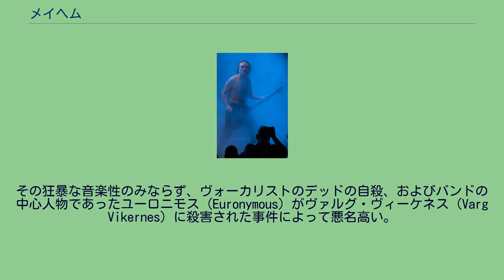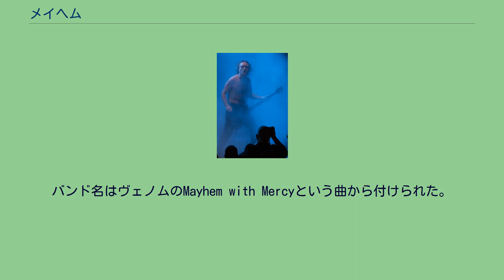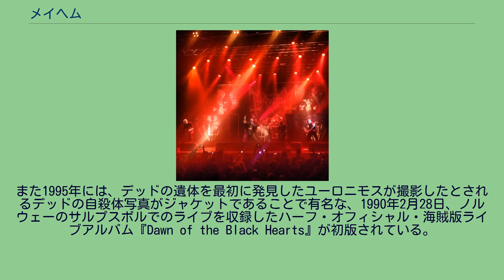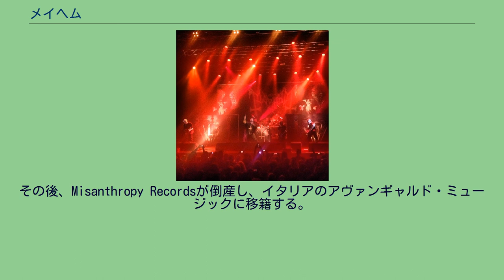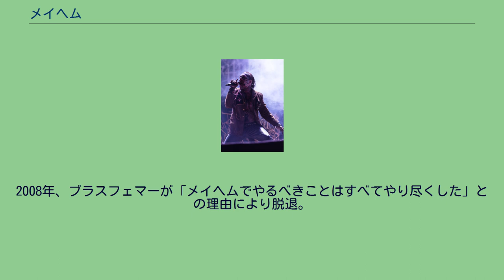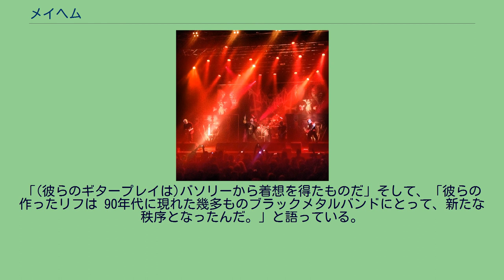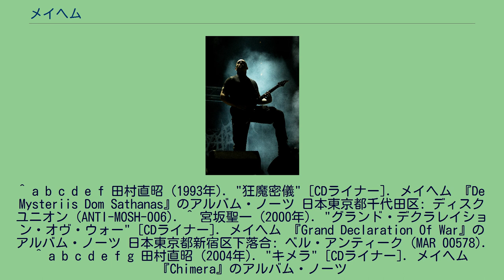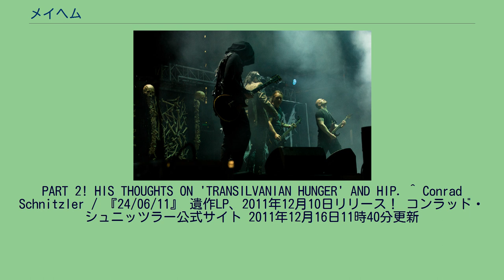メイヘム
メイヘム（Mayhem）は、ノルウェーのLanghusで結成されたブラックメタル・バンド。
後にオスロに拠点を移している。
初期ブラックメタルシーンの中核的な存在であり、ブラックメタルサウンドの一形態を確立したという点においてエンペラー、バーズム、ダークスローンと並ぶバンドである。
その狂暴な音楽性のみならず、ヴォーカリストのデッドの自殺、およびバンドの中心人物であったユーロニモス（Euronymous）がヴァルグ・ヴィーケネス（Varg Vikernes）に殺害された事件によって悪名高い。
スコットランド・グラスゴー公演 (2004年) オランダ・ティルブルフ公演 (2013年9月) アッティラ・シハー(Vo) 2015年 ヘルハマー(Ds) 2008年 ネクロブッチャー(B) 2012年 テロック(G) 2015年 1983年にオイスタイン・オーシェト（ギター）、トルルス（ボーカル）、グレン・ラーセン（ベース）、エスペン・モーテンセン（ドラム）によって結成される。
バンド名はヴェノムのMayhem with Mercyという曲から付けられた。
このラインナップでのメイヘムは1984年に解散している。
同年、デストラクター（オイスタイン・オーシェト（後にユーロニモスと名乗るようになる）、ギター・ボーカル）、ネクロブッチャー（ベース）、マンハイム（ドラム）により新たに結成され、正式に活動を始める。
1986年に1stデモ『Pure Fucking Armageddon』をリリース。
同デモではユーロニモスがボーカルを執ったが、同年には専任ヴォーカリストのメシア (ボーカル)が加入。
ユーロニモスはギタリスト専任となる。
その後、短期間でメシアは脱退し、マニアック (ボーカル)が加入。
1987年にはミニアルバム『Deathcrush』がブラジルのPosercorpse Musicより発表される。
同ミニアルバムには、メシアがボーカルを執った音源とマニアックがボーカルとを執った音源が混在している。
この頃はまだヴェノムやバソリー影響下のスラッシュメタルを完全には脱していなかった。
リリース後には、マニアックとマンハイムが脱退する。
この脱退を受けて、キッティル・キッティルセン (ボーカル)、トルベン・グルエ (ドラム)が加入するが、この2名は短期間で脱退する。
1988年にヘルハマー（ドラム）とデッド（ボーカル）が加入する。
デッドはエントゥームドのメンバーも在籍していたスウェーデンのデスメタルバンドモービッドの元メンバーであった。
メイヘムではライヴでの過激なパフォーマンスに加え、コープスペイントと呼ばれるブラックメタル特有の死化粧のパイオニアとしてその名を馳せていたが、1991年にショットガンで頭を撃って自殺した。
デッドはスタジオ・アルバムに参加することはなかったが、1993年に、1990年11月26日にドイツのライプツィヒで行われたライヴの模様を収めた『Live in Leipzig』がオブスキュア・プラズマ・レコードからオフィシャルでリリースされた。
また1995年には、デッドの遺体を最初に発見したユーロニモスが撮影したとされるデッドの自殺体写真がジャケットであることで有名な、1990年2月28日、ノルウェーのサルプスボルでのライブを収録したハーフ・オフィシャル・海賊版ライブアルバム『Dawn of the Black Hearts』が初版されている。
また、デッドの自殺と同時期に、ネクロブッチャーがメイヘムを脱退した。
ネクロブッチャーはデッドと親しく、デッドの自殺が脱退の要因ではないかといわれている。
これにより、ベースとボーカルが空席となってしまう。
『De Mysteriis Dom Sathanas』のレコーディングに入っても正式メンバーは定まらず、セッション・メンバーとして、ボーカルに当時トーメンターのメンバーでもあったハンガリー人のアッティラ・シハー、ベースにバーズムのヴァルグ・ヴィーケネス (カウント・グリシュナック)を加えてベルゲンのグリーグホールにて録音を行う。
1993年、1stアルバムのレコーディングに携わったヴァルグ・ヴィーケネスによりユーロニモスが殺害されるという事件が起こる（両者間の個人的な金銭...